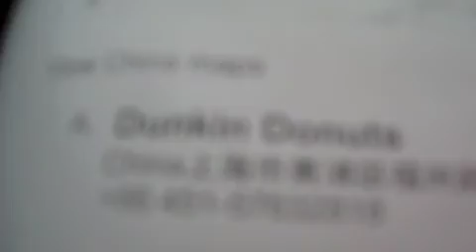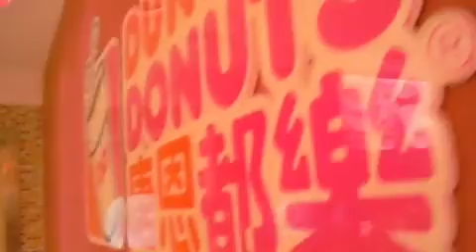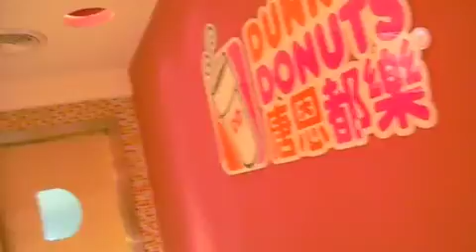The search for Dunkin'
A sip of home in Shanghai